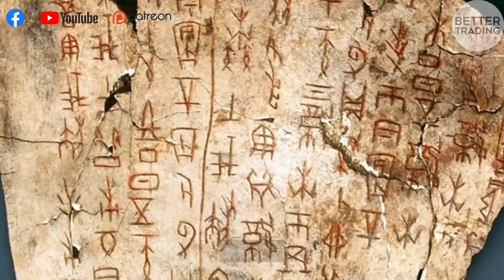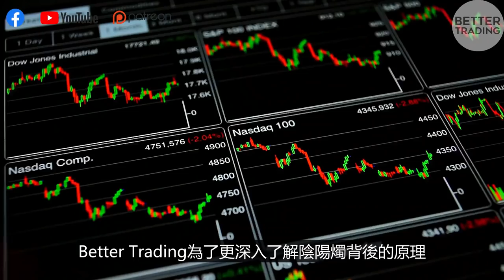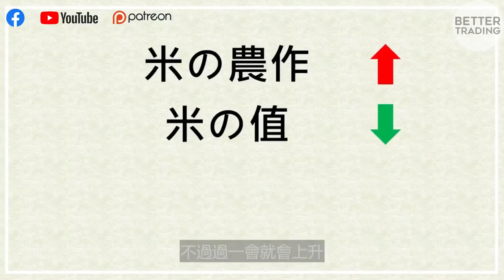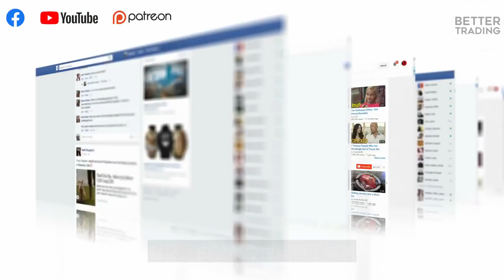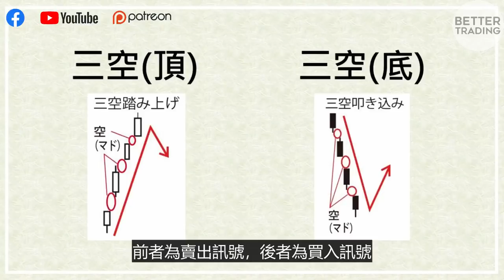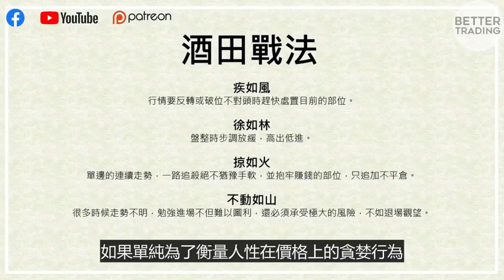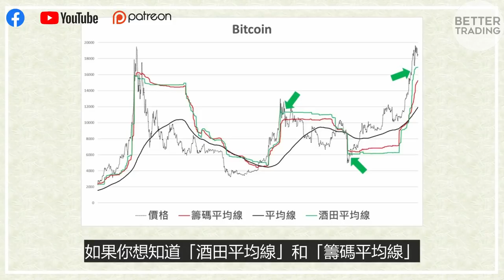【K線之父】日本古代股神，發明陰陽燭觀察人心怒賺10億！